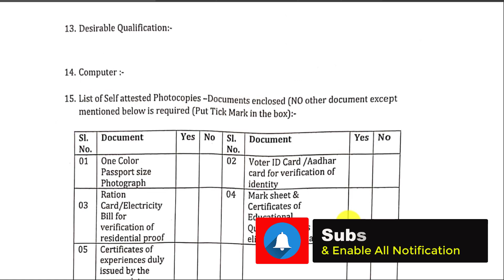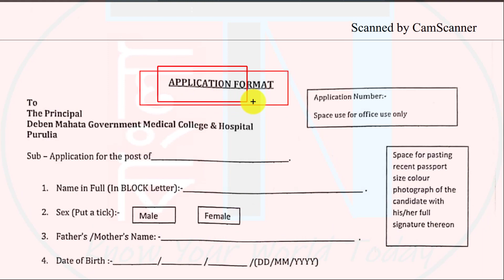Purulia Health Recruitment 2023 || Deben Mahata Govt HOSPITAL - West Bengal Job News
New Govt Job Notification from Wes Bengal Health Department , Posting at Deben Mehta Government Medical College and Hospital ( DMGMCH ), Purulia for the post of Molecular Biologist & Others through Walk in Interview . Masters in MolecularBiology / Virology / Microbiology / Biotechnology / Life Science or others qualified Male / Female candidate can attend the Interview with Filled up Application Form and Relevant Documents , Before that you must check Post Details , Age Limit , Salary , Vacancy and other necessary information, which are discussed in this video regarding latest Govt Hospital Job in WB #2023